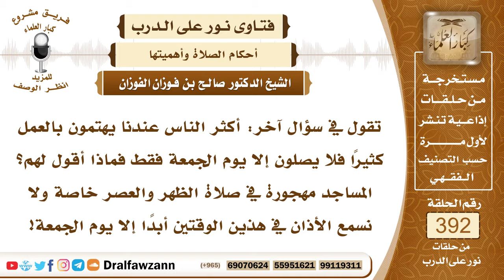5124- حكم من صلى الجمعة فقط وترك الصلوات الخمس والاجتماع لها بسبب العمل - الشيخ صالح الفوزان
"5124- تقول في سؤال آخر: أكثر الناس عندنا يهتمون بالعمل كثيرًا فلا يصلون إلا يوم الجمعة فقط فماذا أقول لهم؟ المساجد مهجورة في صلاة الظهر والعصر خاصة ولا نسمع الأذان في هذين الوقتين أبدًا إلا يوم الجمعة!
الجواب: قولي لهم: إن الله أوجب الصلوات الخمس في اليوم والليلة وأمر ببناء المساجد لها والاجتماع للرجال في هذه الصلوات الخمس في المساجد وشرع الأذان بأعلى صوت لدعوة الناس إلى المساجد وصلاة الجماعة، فالصلوات الخمس في اليوم والليلة والجمعة إلى الجمعة في الأسبوع كلها فرائض عظيمة لا بدّ من أدائها فيجب على المسلمين أن يعمروا المساجد بالصلوات الخمس في اليوم والليلة جماعة لقوله تعالى: ﴿إِنَّمَا يَعْمُرُ مَسَاجِدَ اللَّهِ مَنْ آمَنَ بِاللَّهِ وَالْيَوْمِ الْآخِرِ وَأَقَامَ الصَّلَاةَ وَآتَى الزَّكَاةَ وَلَمْ يَخْشَ إِلَّا اللَّهَ فَعَسَى أُولَئِكَ أَنْ يَكُونُوا مِنَ الْمُهْتَدِينَ﴾ [التوبة : 18] وقال سبحانه وتعالى: ﴿فِي بُيُوتٍ أَذِنَ اللَّهُ أَنْ تُرْفَعَ وَيُذْكَرَ فِيهَا اسْمُهُ يُسَبِّحُ لَهُ فِيهَا بِالْغُدُوِّ وَالْآصَالِ (36) رِجَالٌ لَا تُلْهِيهِمْ تِجَارَةٌ وَلَا بَيْعٌ عَنْ ذِكْرِ اللَّهِ وَإِقَامِ الصَّلَاةِ وَإِيتَاءِ الزَّكَاةِ﴾ [النور: 36- 37] وقال صلى الله عليه وسلم: «لقد هممت أن آمر بالصلاة فتقام ثم آمر رجالًا معهم حزم من حطب ثم أخالف إلى قوم لا يشهدون الصلاة فأُحرِّق عليهم بيوتهم بالنار» وقال صلى الله عليه وسلم: «من سمع النداء فلم يجب فلا صلاة له إلا من عذر» قيل: وما العذر؟ قال: «خوف أو مرض» فيجب مناصحة هؤلاء ويجب عليهم أداء الصلاة جماعة في المساجد ويجب عليهم الأذان؛ لأن الأذان شعيرة عظيمة من شعائر الإسلام فلا يجوز تركها ولا تكفي صلاة الجمعة عن الصلوات الخمس فمن ترك الصلوات الخمس واقتصر على الجمعة لم تصح صلاته؛ لا تصح له صلاة الجمعة حتى يؤدي الصلوات الخمس.

السيرة الذاتية :
للاشتراك في قناة الشيخ صالح الفوزان

14_ الشيخ محمد أمين الشنقيطي
يتيوب

15_سماحة المفتي عبد العزيز آل الشيخ
 يوتيوب

رئيس الفريق
لمشروع كبار العلماء